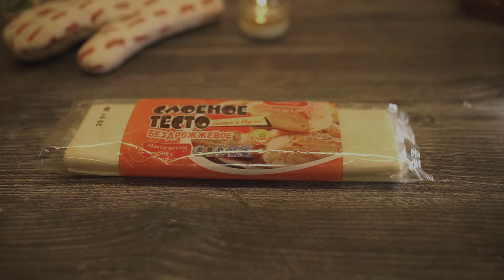Evening routine | Life in Russia |Cooking a cubete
Press CC and enable the desired subtitle language.

 I invite you to plunge into my world, into my day, to become an invisible observer of my life.

Thank you for your support, I always smile when I read comments 💚
Camera: Sony A7 Mark 2
Lens: Sigma 1.4 art 35mm